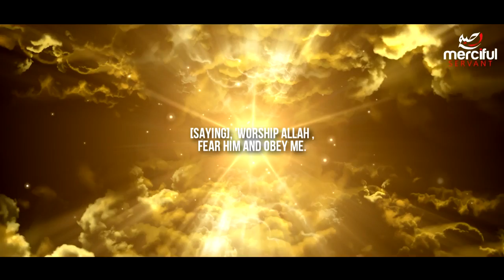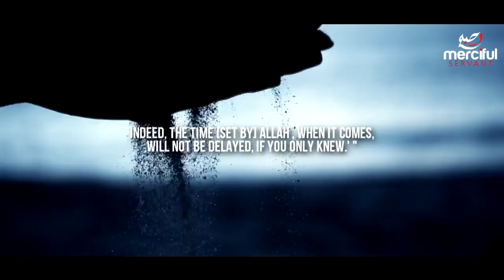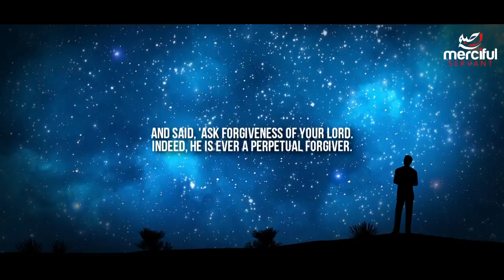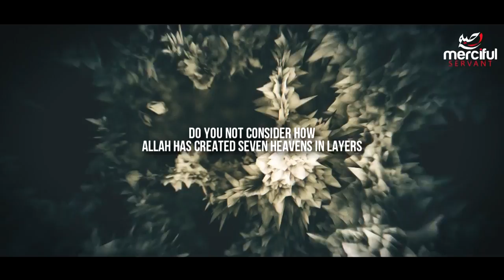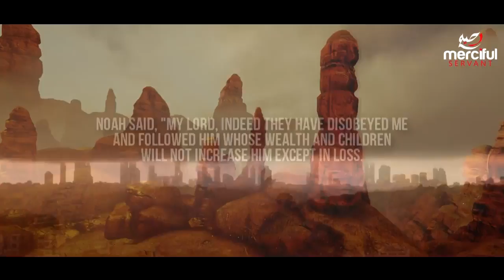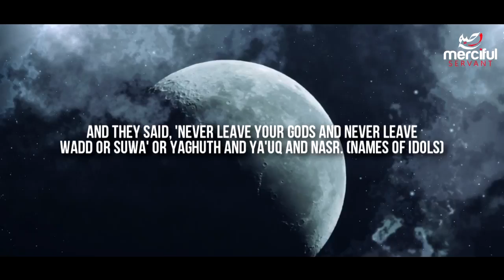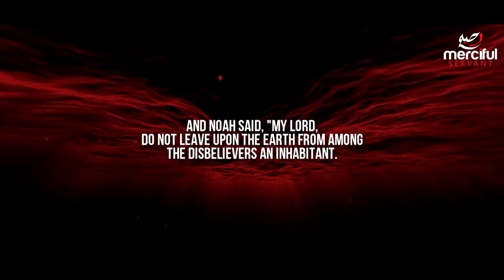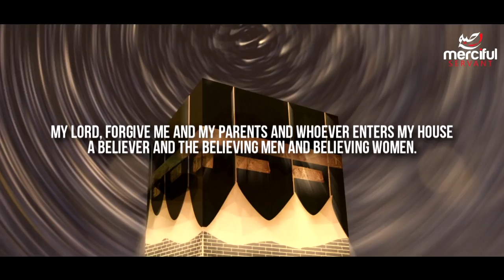EMOTIONAL QURAN RECITATION CHAPTER NOAH (NUH AS)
Share for the sake of Allah :D
May Allah grants us all His love..